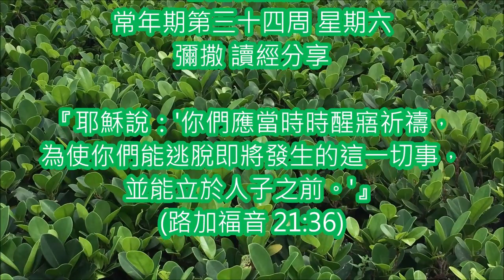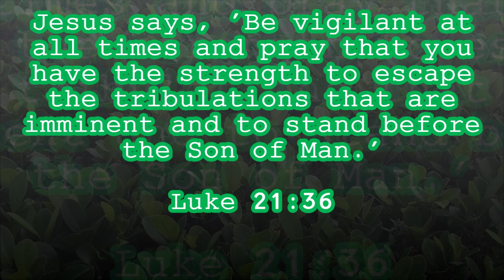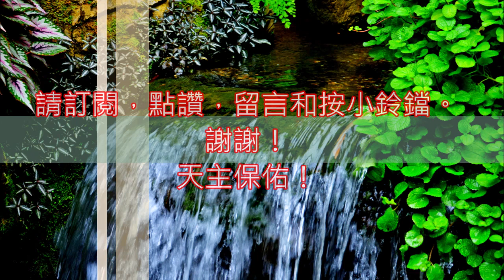20201128 7c 醒寤祈禱，立於主前。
Saturday of the Thirty-fourth Week in Ordinary Time
粵語版
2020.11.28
常年期第三十四周 星期六 彌撒 讀經分享‍

『耶穌說：'你們應當時時醒寤祈禱，為使你們能逃脫即將發生的這一切事，並能立於人子之前。'』  (路加福音 21:36)

分享：

耶穌告誡人不要因為面對現世中的混亂和災難而用宴樂藥物等方法去逃避。基督徒該以真福精神去關注在此時受苦的弟兄姊妹，這就是耶穌說及在最小的兄弟所做的就是為主所做的意思，也是面對主再來的審判的正確態度。耶穌提醒我們要醒寤祈禱，這可以使我們更明白天主的旨意，和得到天主所賜的平安而不會懼怕遭遇到的困難。聖詠95篇呼籲我們朝拜天主，讚美感謝祂所賜的一切恩典。尤其在基督將臨的日子中說出：主耶穌，請來！  (路加福音 21:34-36)

主耶穌是生命之源，藉聖言滋養我們的靈性生命及治療我們所有因罪而受的傷。我們該記住耶穌基督說過他快要來到，我們要謹遵聖經的教導，便是有福的。  (默示錄 22:1-7)

天父，求你振作我們的精神，幫助我們以全副熱忱，善用你的聖寵，與你的救世計劃合作。因主耶穌基督之名。亞孟。

羅弼臣